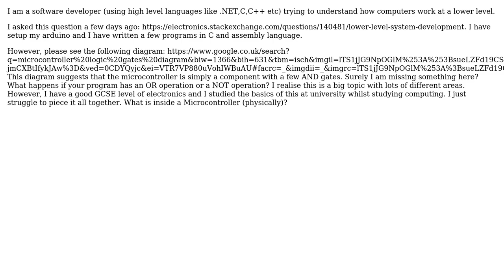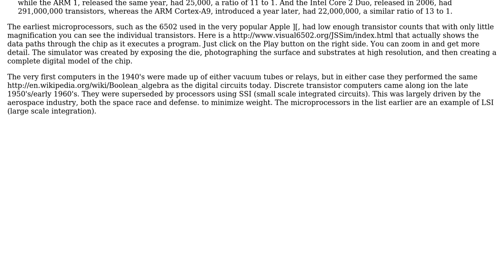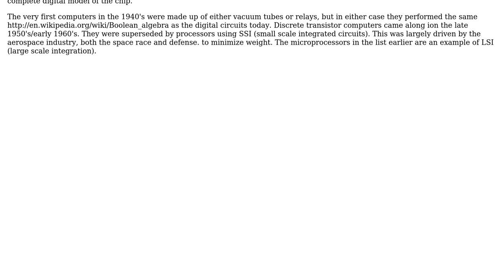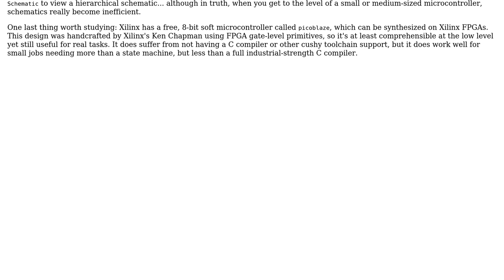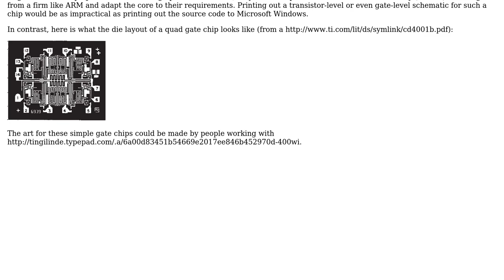Electronics: Is there more to a Microcontroller than a few logic gates? (5 Solutions!!)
Electronics: Is there more to a Microcontroller than a few logic gates?

With thanks & praise to God, and with thanks to the many people who have made this project possible! | Content (except music & images) licensed under CC BY-SA | Music | Images & others | With thanks to user w0051977 user tcrosley user Spehro Pefhany user MarkU user ig343 user EM Fields and the Stack Exchange Network Trademarks are property of their respective owners. You are responsible for your own actions.